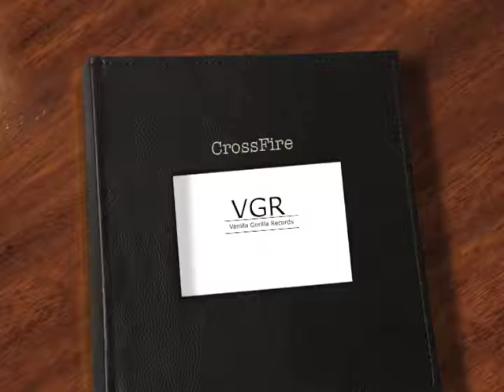CrossFire - Solja Beats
Buy Your Hit Today!!!
For lease and Exclusive rights info...
 or text 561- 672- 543two